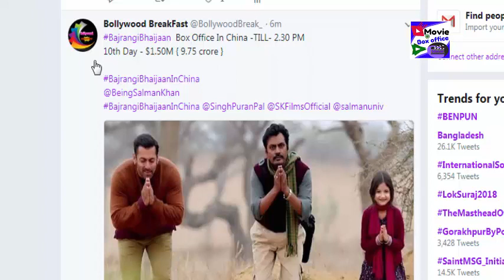Bajrangi Bhaijaan 10th Day Box Office Collection in CHINA TILL - 2.30 PM